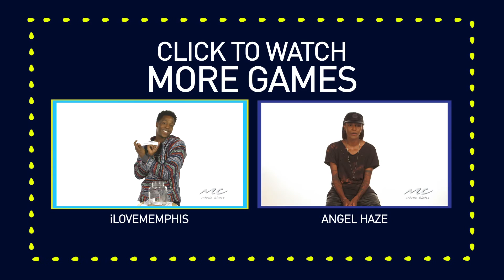Music Choice Games: iLoveMemphis - Word Association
WHAT does iLoveMemphis think of women??